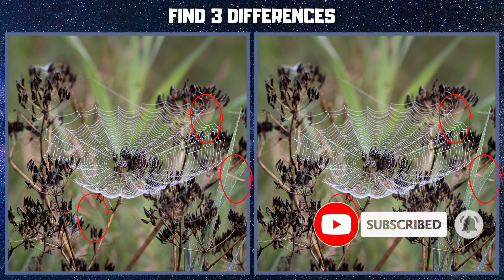VIND 3 VERSCHILLEN - Spinnenweb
Schrijf in de opmerking hoe lang het duurde om alle verschillen te vinden!

De foto toont een spinnenweb gemaakt op planten.

Ontwikkel je brein door puzzels op te lossen!

Bedankt voor het kijken! Fijne dag!